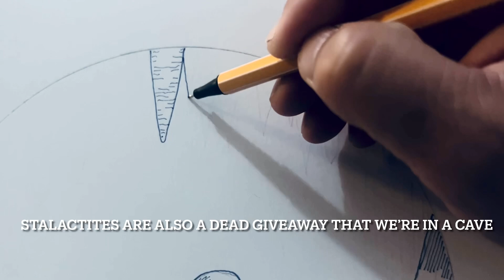Illustration Process “Bilbo and Gollum”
This is a drawing of Bilbo and Gollum and their famous game of riddles in Gollum’s cave.